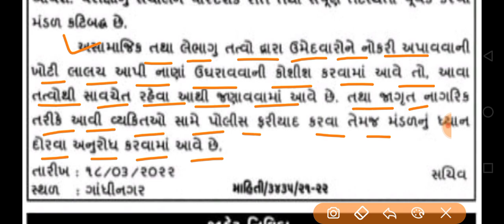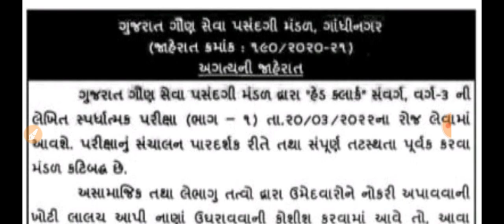Breaking News|હેડકલાર્કની પરીક્ષા બાબતે ગૌણસેવા પસંદગી મંડળ દ્વારા બહાર પાડવામાં આવી અગત્યની જાહેરાત